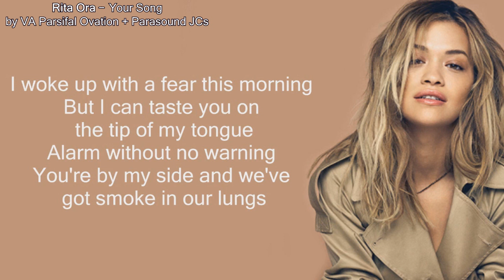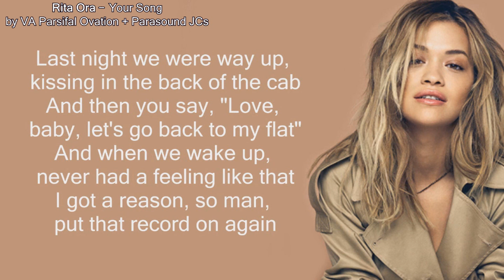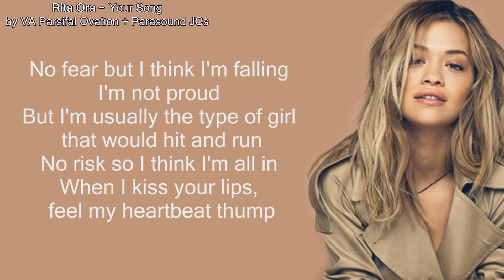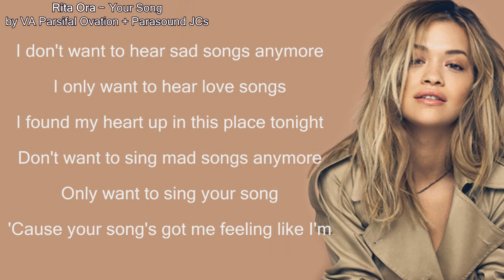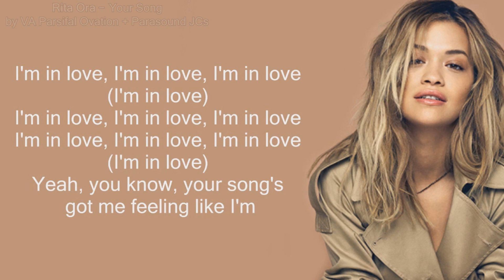Rita Ora - Your Song (PSC+Crystal)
Spk - Verity Audio Parsifal Ovation
Pwr Amp - Parasound JC1 Mono Mono
Pre Amp - Parasound JC2 BP
Player - Electrocompaniet EMP3
Source - Tidal
Recorder - Zoom H4n Pro + MXL CR21